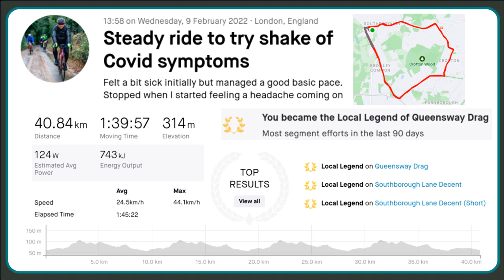Local circuits - trying to shaking off covid symptoms - 9th February 2022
Feeling much better today so tried a cycle ride to try shake off lingering covid symptoms with some exercise.  Increasing headache on the last lap, so wrapped up the write
Got attacked by a bus at roadworks.  The bus driver disregarded the sign to not overtake cyclists and was driving a bit crazy.